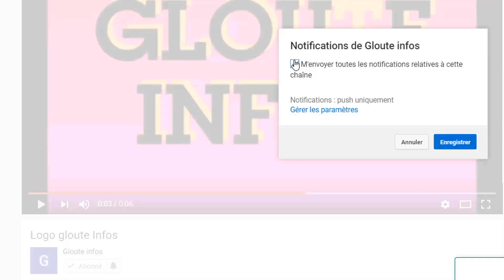Coup d'état déjoué au Mali?Assimi Goïta incendié par les Maliens, Choguel Maïga exhorte la CEDEAO